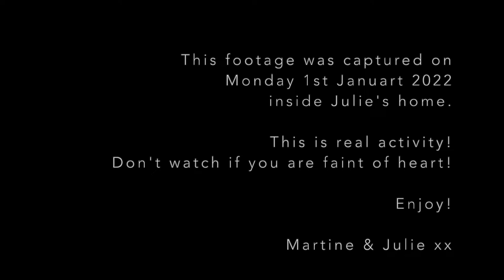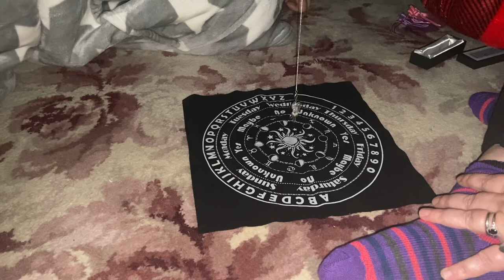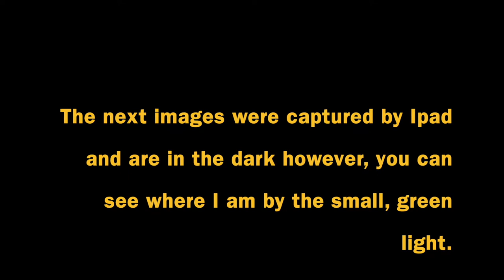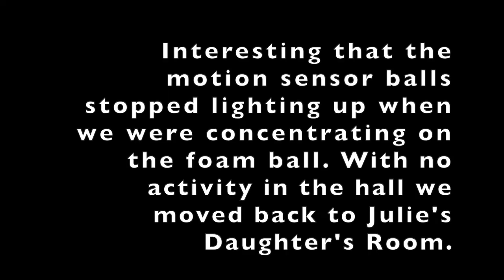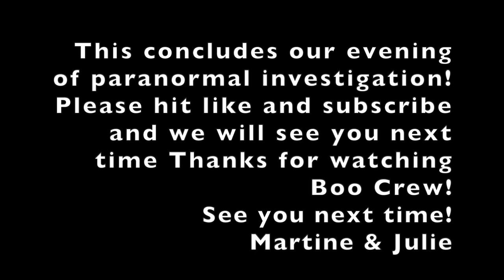Intelligent Spirit Communication | Paranormal Activity | Searching for Spirit | Julie's Ghost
We explored Julie's home on the evening of New Year's Day. This is what we captured. Spirit activity, flashing balls, torch communication, knocking. This is real footage from out Investigation.

The equipment used in this investigation Iphone 11-Camera/ Ghost App, Ipad - Camera, Motion Sensor Balls, Electro Magnetic Field Devices, Electronic Voice Phenomena Recorder, Mini Maglite Torch, Dowsing Rods, Pendulum and Pendulum Mat

We will definitely investigate further at a later date

Martine and Julie are practising spiritual mediums and incorporate our development into our Paranormal Investigations. We need to keep details that we discover confidential as we live in a small community and wish to respect people's privacy.